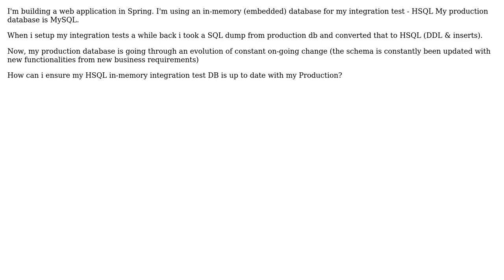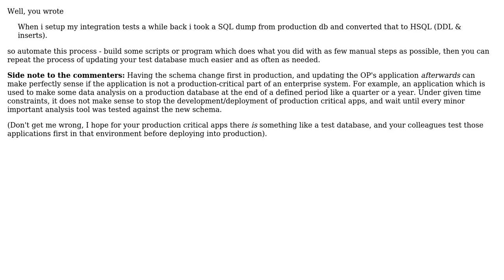Good approach/Strategy to keep integration test database in-sync with production db?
Software Engineering: Good approach/Strategy to keep integration test database in-sync with production db?

With thanks & praise to God, and with thanks to the many people who have made this project possible! | Content (except music & images) licensed under CC BY-SA | Music | Images & others | With thanks to user SoftwareDeveloper user Doc Brown and the Stack Exchange Network Trademarks are property of their respective owners. You are responsible for your own actions.